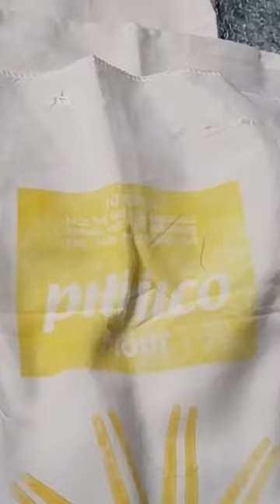DIY Apron made with flour sack